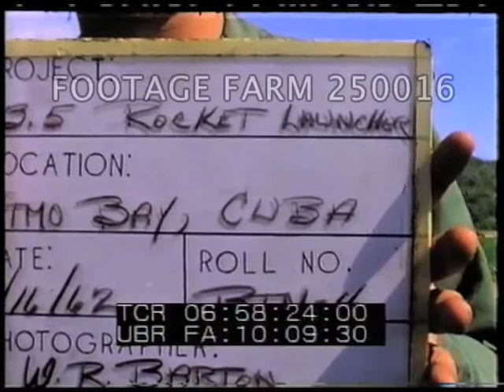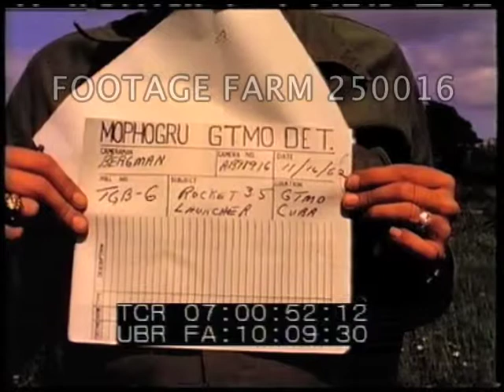Shoulder 3.5 Rocket tested, Guantanamo Bay 1962 - 250016-06 | Footage Farm Ltd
[1962 - Color, Cuba:  Shoulder 3.5 Rocket tested, Guantanamo Bay, Cuba, 16Nov62]
Slate:  16Nov62  3.5 Rocket Launcher.  Targets on posts w/ ocean beyond, explosions nearby.  LS & explosions.
07:00:48  Slate.  16Nov62.  Rocket 3.5 Launcher.  Gtmo, Cuba.  Camera:  Bergman.  US soldiers standing around kneeling soldier w/ M20 (?) “Super Bazooka” rocket launcher on shoulder.  MCU, soldier loads rocket; fires; two fire.  LS.
1962; Cold War; Weapons Testing;
NOTE:  Sold at per reel rate.  Good Color.